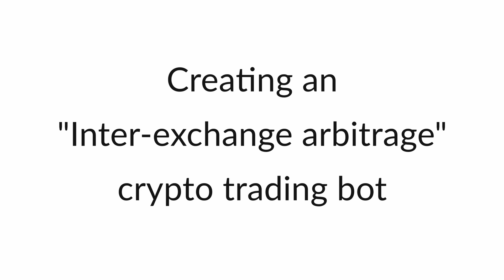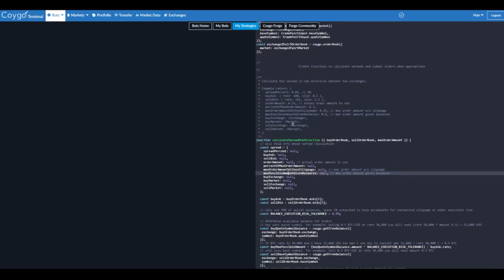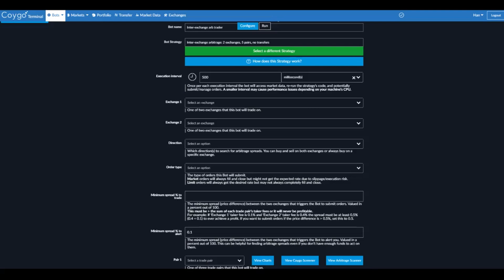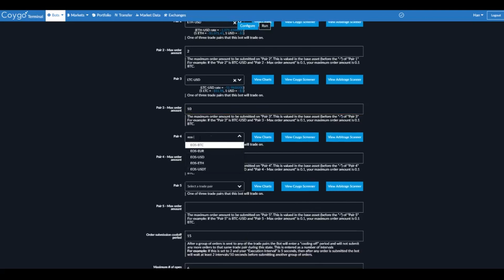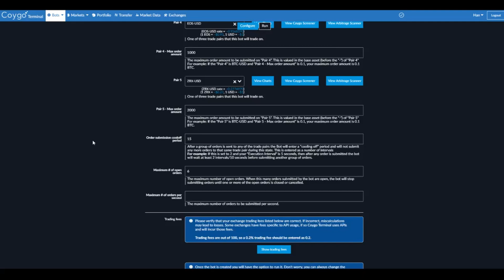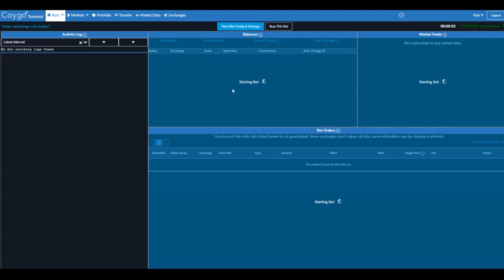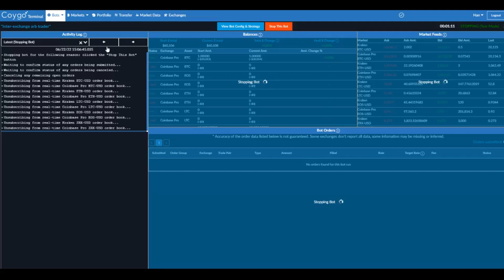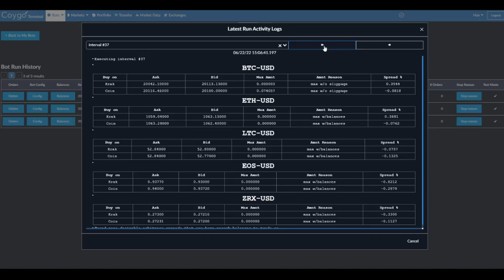Make an "Inter-exchange arbitrage" crypto trading bot with Coygo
Learn more about Coygo Bots and sign up for free today Details & timestamps below ↓

0:39 What is Coygo Bots?
1:50 The Inter-Exchange Arbitrage strategy
2:23 Create & configure your trading bot
6:56 Run your trading bot
7:45 Monitor your running trading bot
8:33 Stop the trading bot
8:43 Analyze the bot activity logs
9:46 View this bot's run history

Create a cryptocurrency trading bot with Coygo Bots that monitors and reacts to real-time arbitrage opportunities (price differences) between two exchanges on five different trade pairs simultaneously and can react in milliseconds.